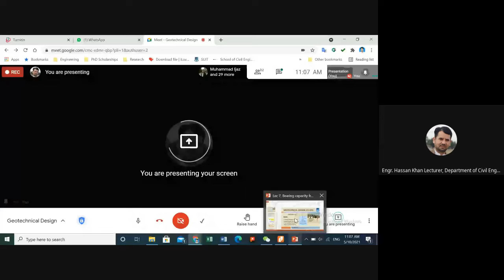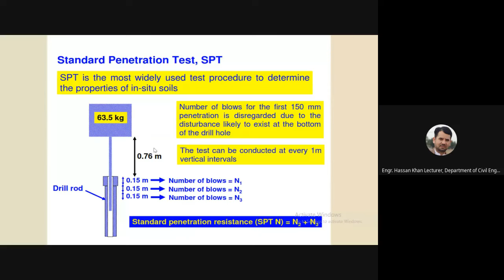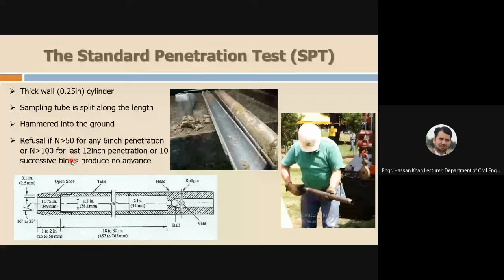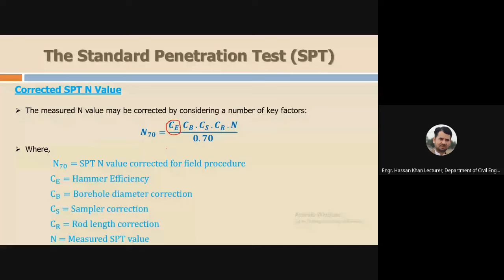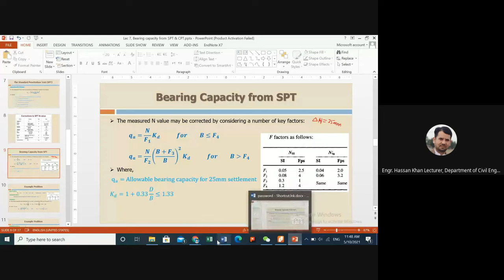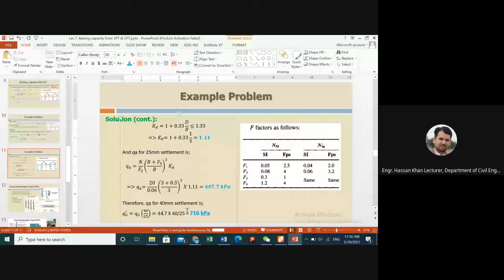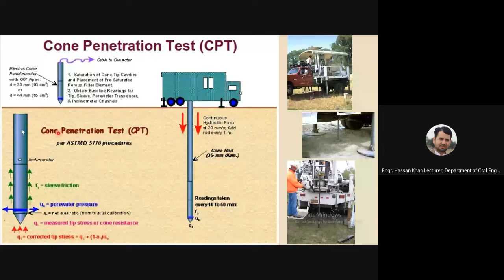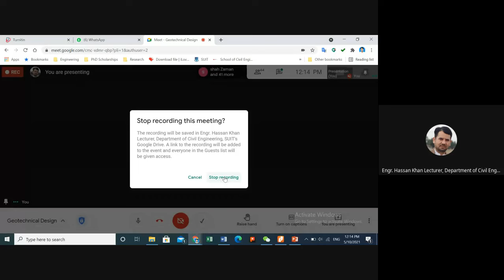Lec 7, Bearing Capacity from SPT & CPT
This lecture can be downloaded from the following link;